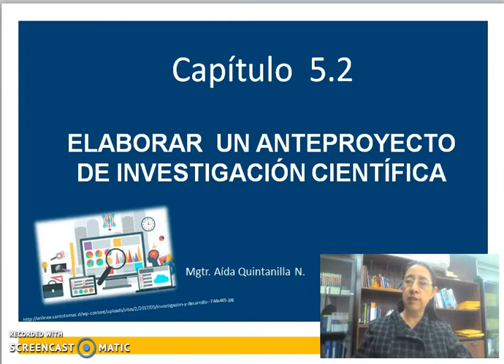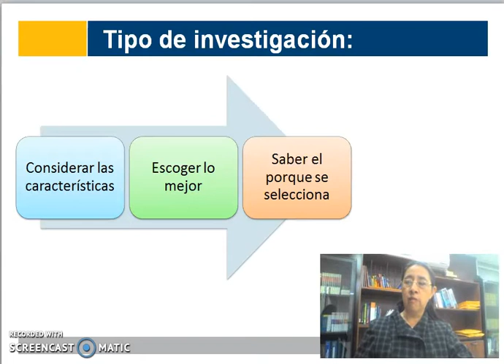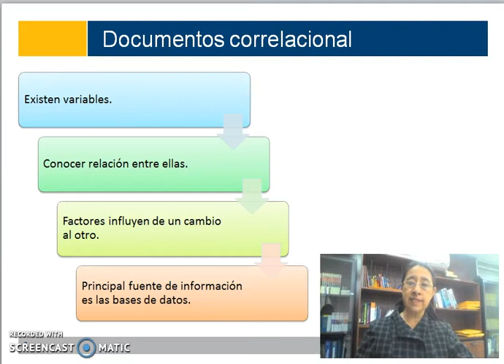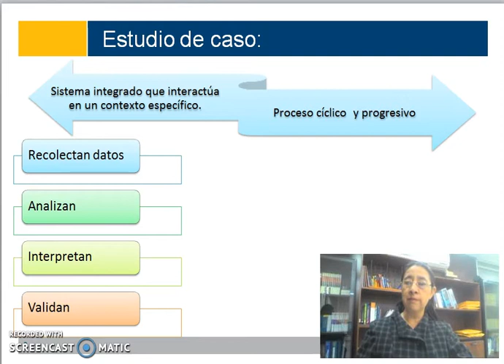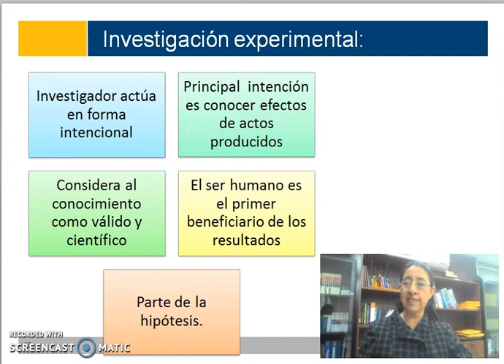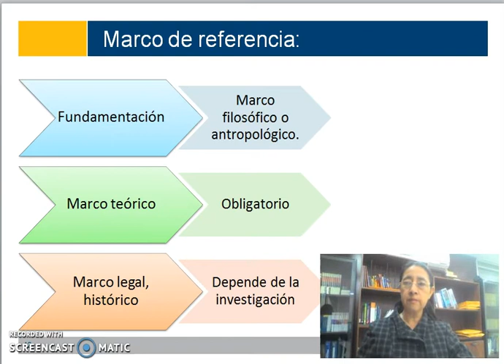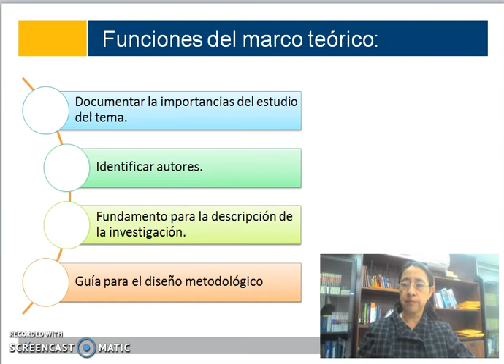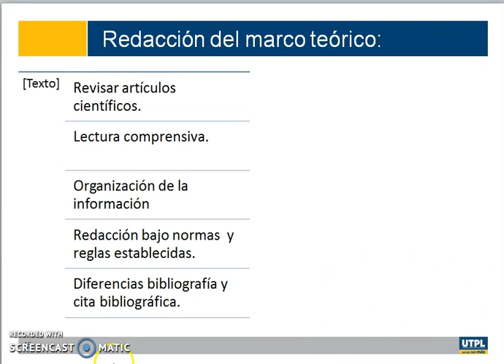Marco referencial, tipo de investigación como parte de un anteproyecto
Marco referencial, tipo de investigación como parte de un anteproyecto, fundamental para continuar con la elaboración de un anteproyecto de investigación científica.